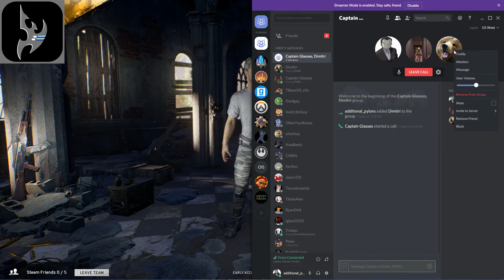Don't Need Pants - PUBG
Found this great game.  Don't know if you've heard of it though XD PUBG is fricken awesome.  More to come soon!